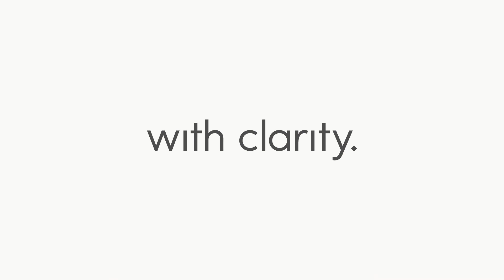Should I Buy a Lab Diamond and What is a Lab Diamond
Learn all about lab diamonds vs natural diamonds. What is a lab diamond, how is it created and does it differ at all from natural diamonds? When buying a diamond engagement ring, what are the factors about lab diamonds that you should keep in mind? Also, learn all about the benefits of buying a lab diamond vs a natural diamond.
Work with a With Clarity gemologist to learn about our IGI certified lab diamonds that come from vetted sources and diamond producers. Always conflict-free and environmentally friendly. Certified and vetted for high quality. Lab diamonds are 30% the cost of a natural diamond and are molecularly and visually identical to natural earth mined diamonds. Choose from With Clarity's vast selection of over 6,000 lab diamonds.